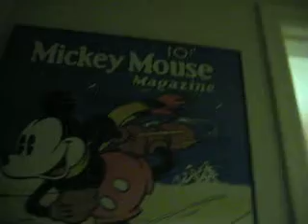Hide N Seek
Marissa(mkool89) and I playing hide n seek.